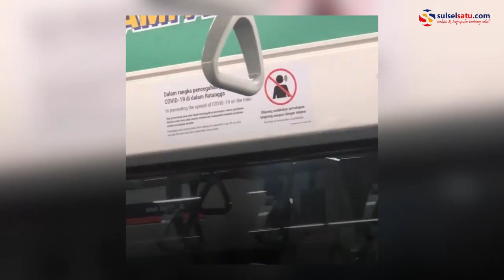Anies Baswedan Bawa Sepeda Masuk ke Gerbong Kereta MRT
Sebuah video memperlihatkan Gubernur DKI Jakarta Anies Baswedan membawa sepeda masuk ke gerbong MRT.

Video ini dibagikan di akun Instagram pribadinya @aniesbaswedan, Rabu (24/3/2021).

Dalam video terlihat Anies menaiki tangga sambil menuntun sepedanya.

Video terkini dan terbaru..